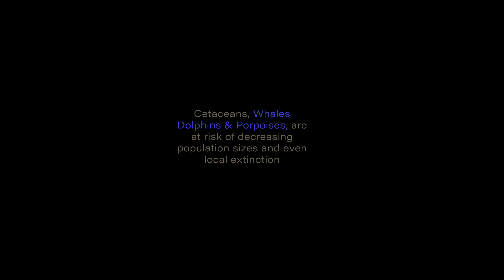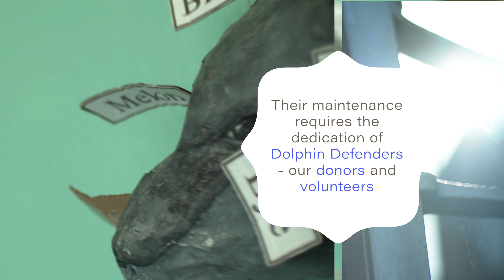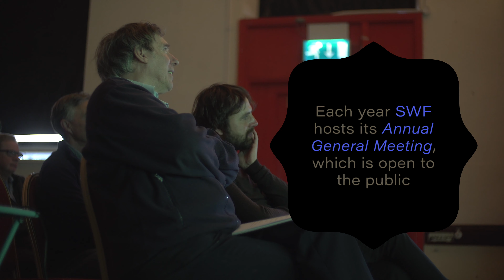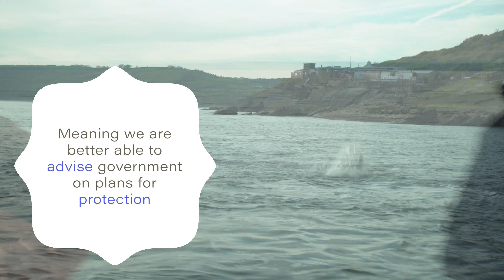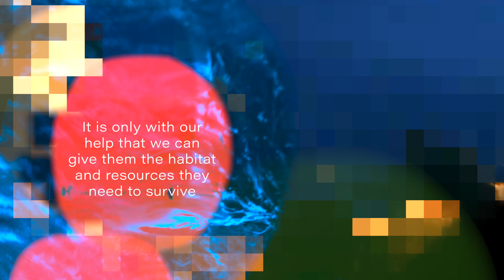Dolphins on the Doorstep of Sea Watch Foundation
An introduction the work and world of Sea Watch Foundation

Video and Music by Elliot Spencer-Wright